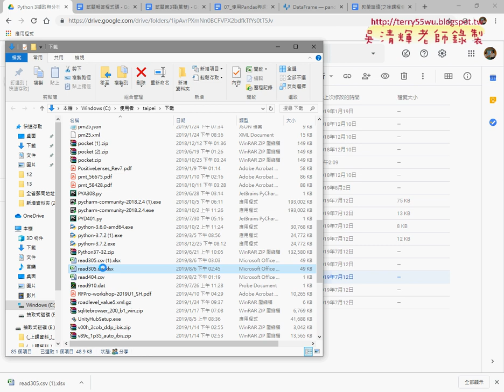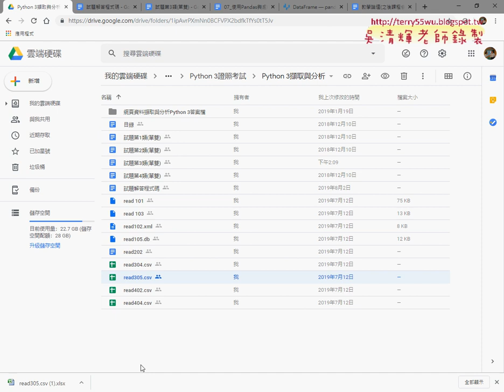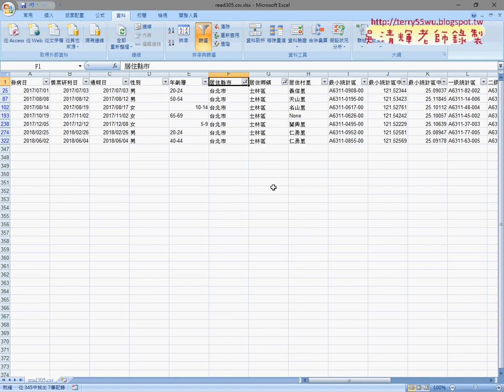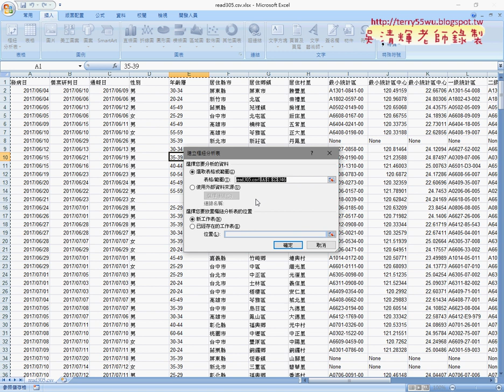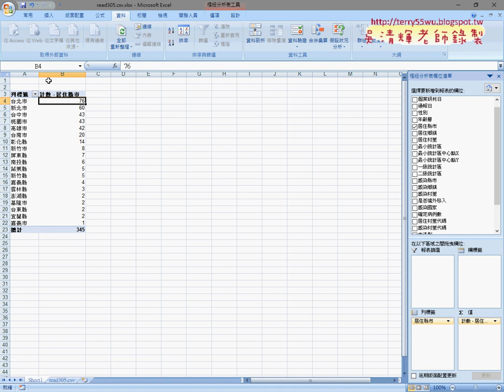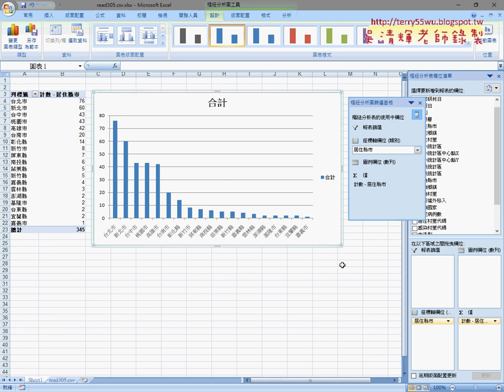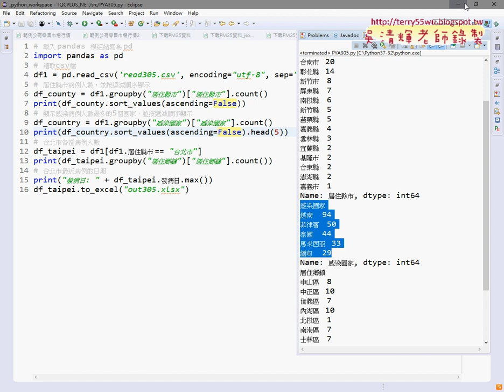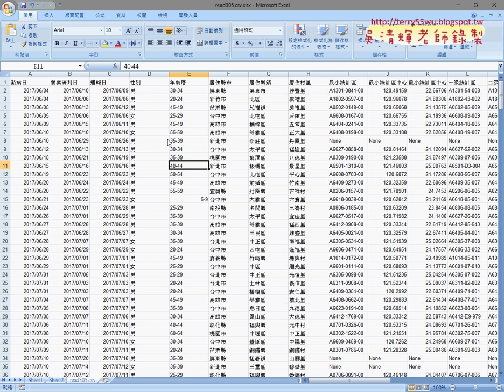04 305 登革熱病例統計先用樞紐分析表統計